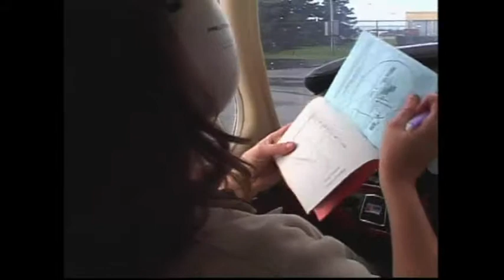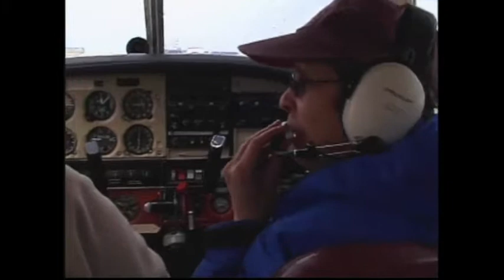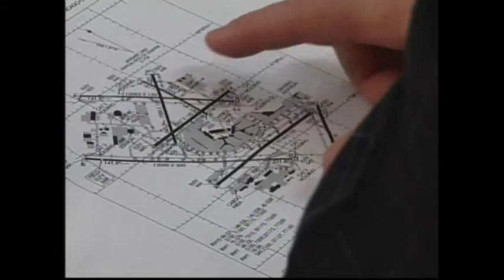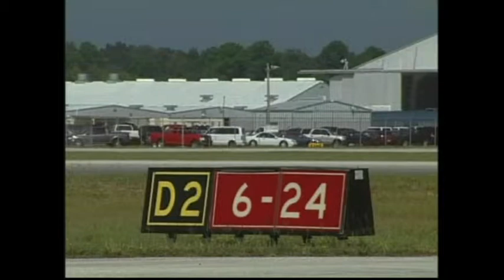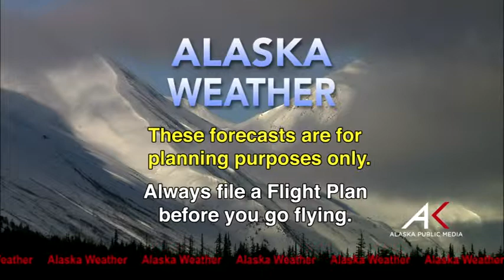January 13th, 2015 - Alaska Weather